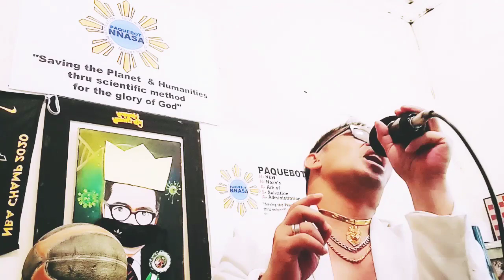Thank you for loving me